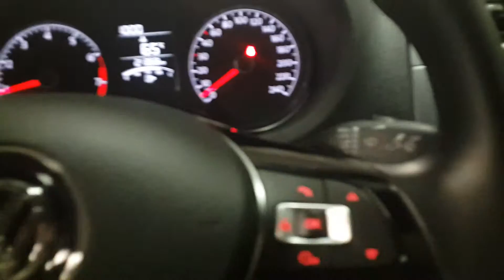Radisson Royal Moscow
Ukraine hotel Moscow